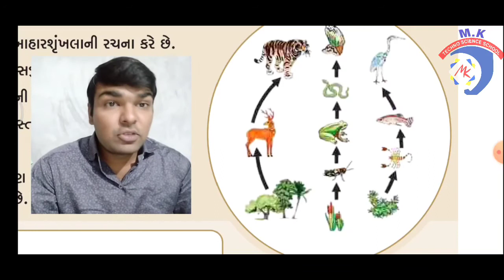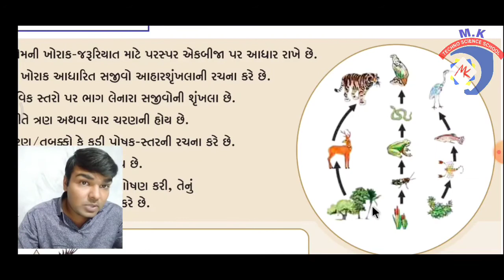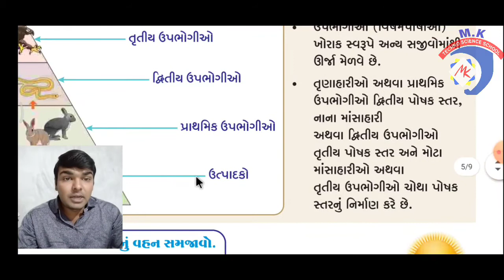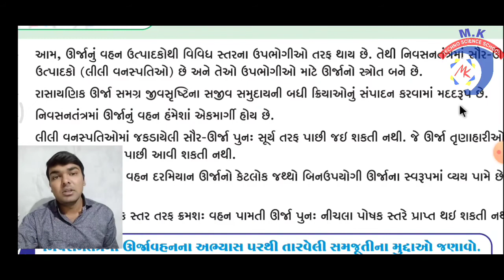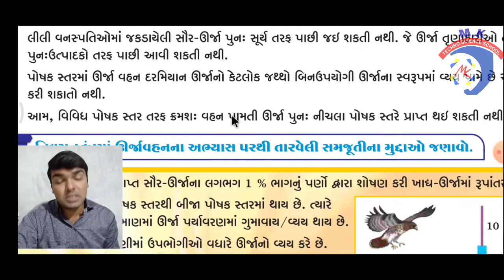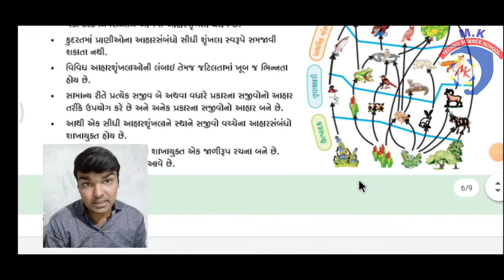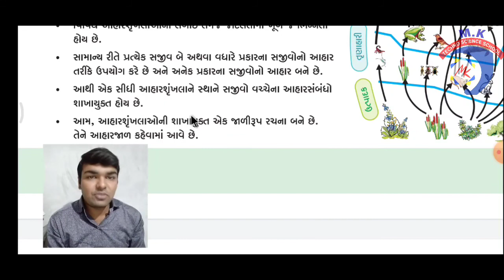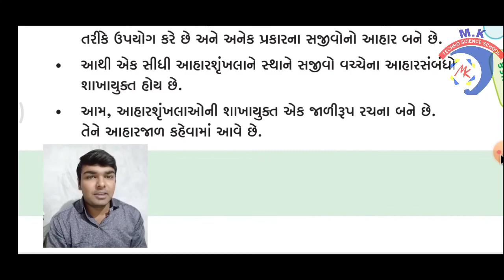Std:-10 | Science | Ch:-15 | Lecture:-2